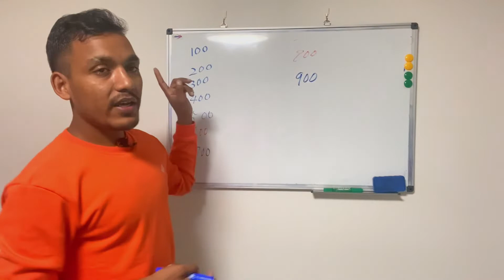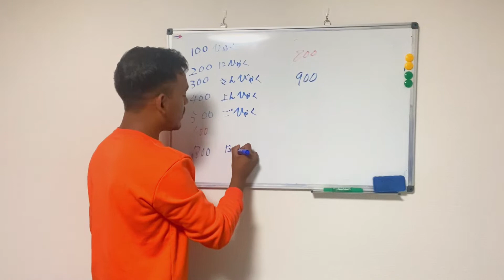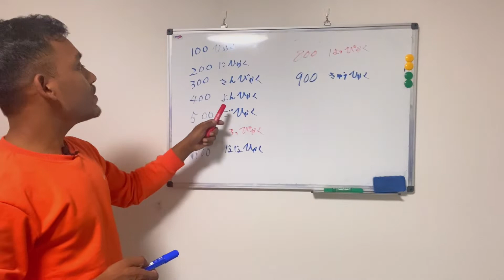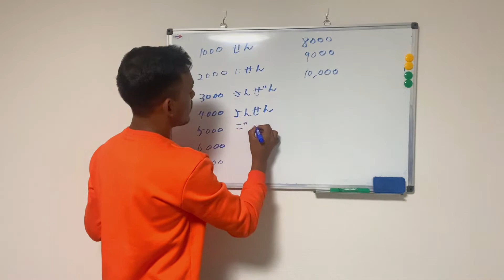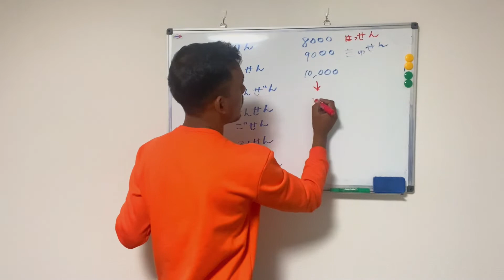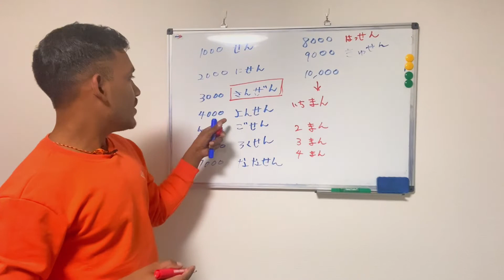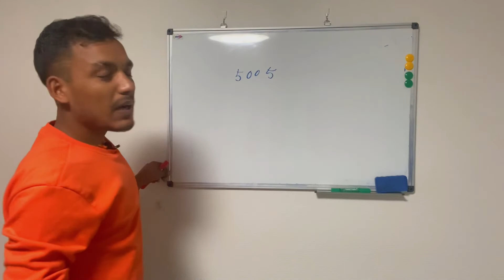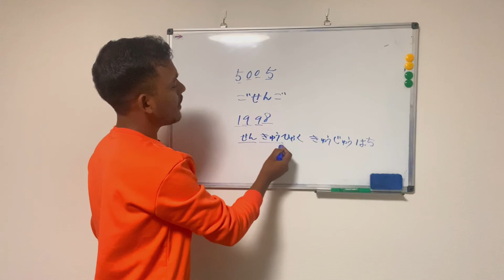japanese numbers 1000 to 10000 japanese numbers in nepali japanese numbers 1 to 100